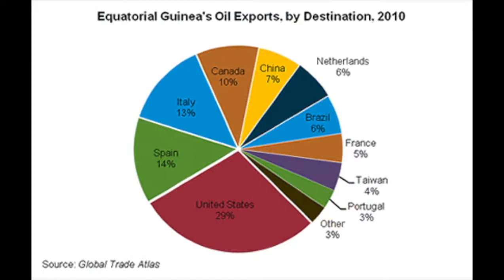Equatorial Guinea by Alexa Luckey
DISTCO 2015 Contestant - Senior Level - Places / Travel